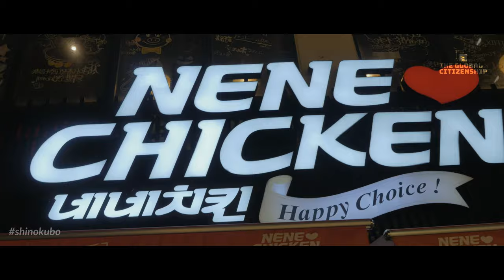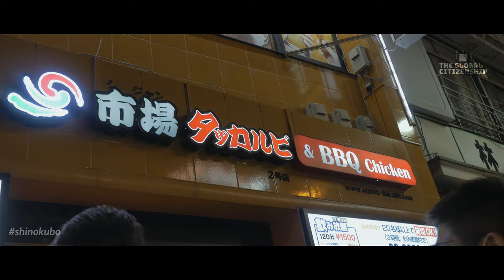(VLOG) SHIN OKUBO: SPENDING 2 HOURS LOOKING FOR CHEESE AND CHICKEN | GLOBAL CITIZENSHIP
On this impromptu night, we spent almost two hours looking for a Cheese and Chicken restaurant after craving it for quite a while.

Did we finally get to a place? What antics did we do along the way? Did we become extremely hangry? Did we give up and just at McDonald's instead?

Today’s Guests (Instagram):
Yusaku: yusakututhiya
Yuki: yuuukikay
Katty: kattylincoln_
Alexis: alexisstellah
Yuma: yuumah
Kaori: run_kaoori_run
Alejandro: okawaritv.barcrawls

THE GLOBAL CITIZENSHIP
Sharing cultural journalism, one story at a time.
More information of our guides are on the globalcitizenship.io site